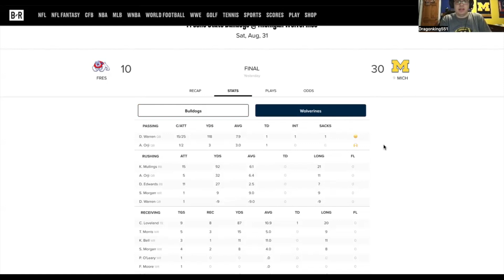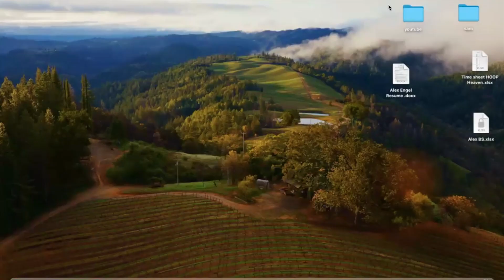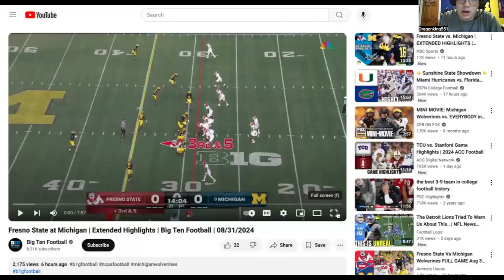Michigan Football week 1 breakdown